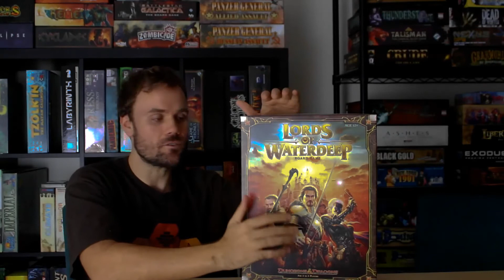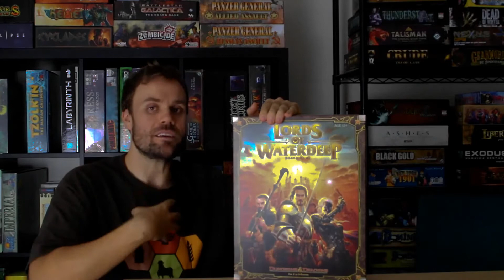Top 5 Replayable Board Games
One of the biggest draws for games, and board games in particular, is that we can replay them, having a new experience every time - or at least something a BIT different.

Regardless, there are some games that do this better than others.  Here, I discuss my 5 favorite games that are very heavily replayable and haven't "worn out their welcome" for me.  What about you?  What're your favorites to play over and over?

Number 3
Number 2
Number 1

I'm on Facebook now, as well!